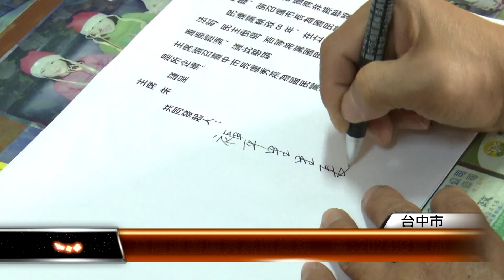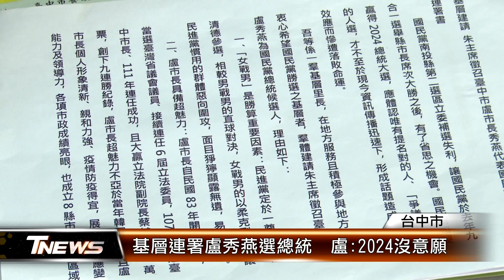基層連署盧秀燕選總統 盧:2024沒意願 │T-NEWS聯播網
2024藍營誰來挑戰總統大位?台中市從海線到市區，都有里長自主發起連署，要求黨中央徵召台中市長盧秀燕選總統，市議員羅廷瑋也在市議會公開詢問市長意見，對此，盧秀燕說，謝謝大家愛護，2024沒有意願選總統。